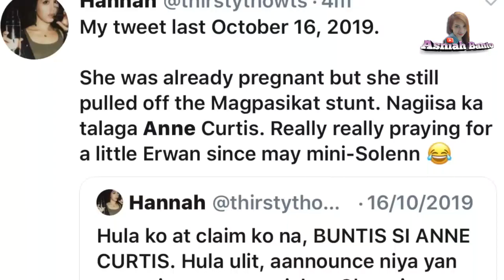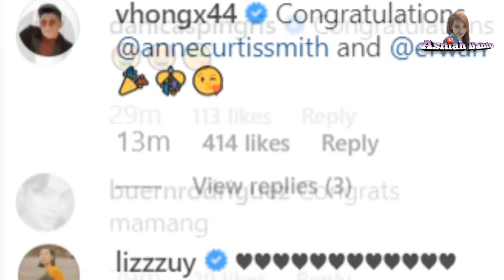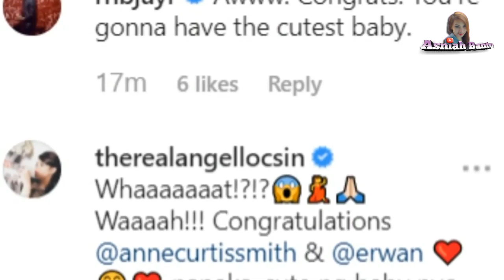ANNE CURTIS HEUSSAFF Confirmed "PREGNANCY"